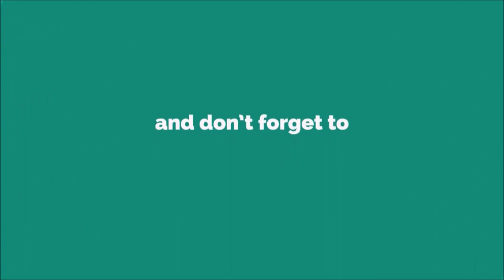Fast Notification Ringtone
A notification is a message, email, icon or another symbol that appears when an application wants you to pay attention. Notifications are a way to let you know that something new has happened so you don't miss anything that might be worth your attention and appears whether you are using an application or not. An application can use notifications to let you know things that are happening when you're not using it, so you don't miss important information or activity that's taking place in the app.

Low-tech notifications you already know
The ringing of a telephone, a flashing traffic sign, or the sound of a doorbell are ways you know something is happening. These sounds and lights get your attention, and although we don't often
them notifications, they are a way of interrupting you and letting you know something is happening; someone's calling you on the phone, you need to pay attention to something on the road, or a person is waiting for you to answer the door.

We're used to things that make sounds, like the ding of a microwave, and we know that our food is finished cooking when we hear that sound. You might have the option to adjust the volume on a telephone, or turn off the ring tone entirely, or have a phone that has a flashing light when a call is coming in. And even if it rings, you have the option just to ignore it until it stops ringing. You know all of these options because you're familiar with telephone technology and know what the various notifications from a phone mean.

Computers and mobile devices like smartphones use sounds, symbols, and other options for getting your attention, all of which fall under the category of notifications. So now that we understand a little better just what a notification is let's take a look at a few of the types of notifications and focus on smartphones, which display several different types of notifications.

Lock screen and push notifications
One of the most frequent notifications is one that appears on a smartphone when a new text message arrives. Text messaging is commonly used for quick conversations, so one of your contacts might want to get your attention so you can exchange messages. The person starting the conversation sends you a text message, and the message appears on your smartphone home screen, getting your attention so you can reply quickly. The test message often appears when your smartphone is locked, when the screen is dark. If you're using another app on your smartphone, the text message usually appears on the screen over the app.

The type of message displayed on a smartphone screen when it is locked or asleep is called a lock screen notification, also known as Alert on iOS devices. On both Apple and Android this type of message requires you to act before you can move on, so if an alert appears on your screen, it stays there until you dismiss it or reply to it. The need to act is called an “action” which means the notification will remain in place until you do something like read, reply, or dismiss the message.

You also might hear a tone or vibration if the notification is setup to both appear on the screen and make a sound or vibration. The combination of a visual alert and a sound is an effective way for the messaging app to make sure you don't ignore a message from someone. You can choose to reply to the text message or not, but some action on your part is required.

When your smartphone is in silent or muted mode, the notifications that make a sound usually create a vibration. Un-mute the smartphone and notifications will return to playing a sound. Some notifications might combine the tone and vibration depending on the settings for the notification. We'll look at settings later, but let's learn about other types of notifications.